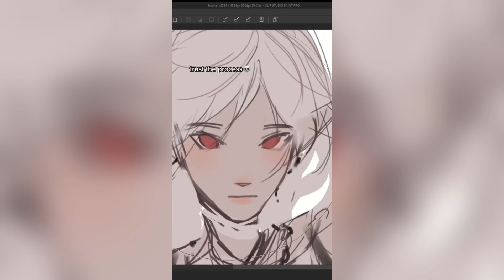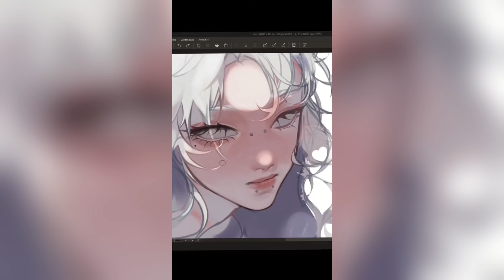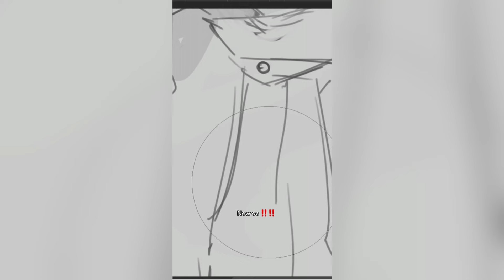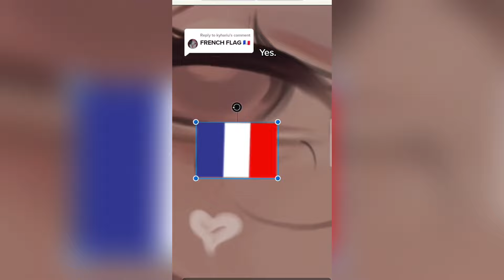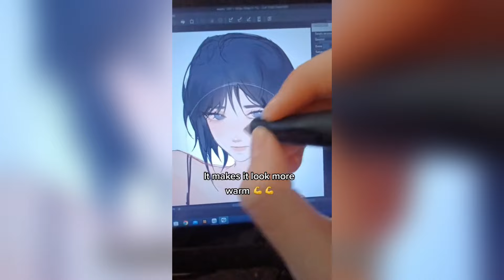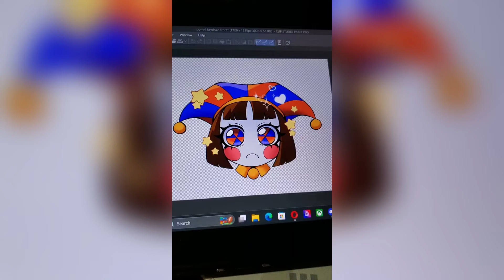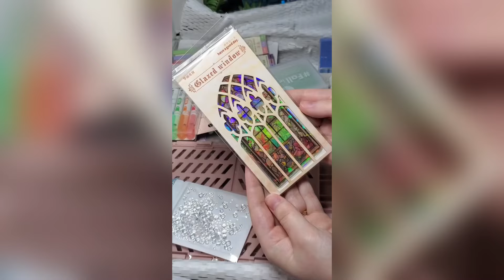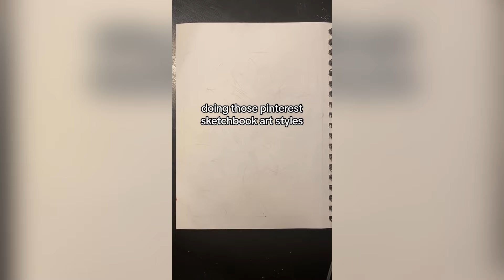Art Tiktoks I saved 😊 #15